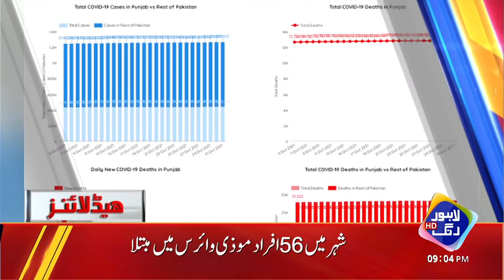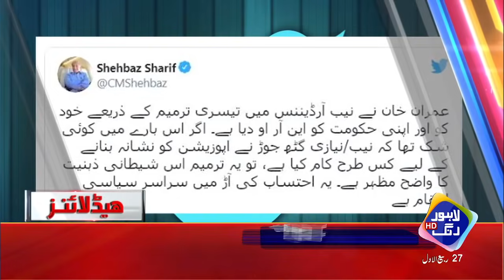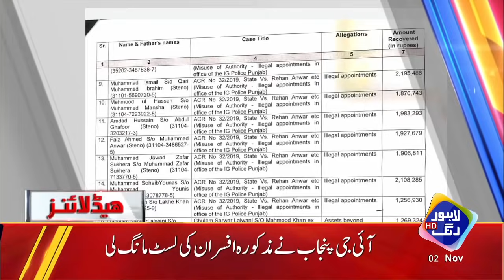Imran Khan Ka Aik Aur Bara Mission Kamyab | Headlines 9 PM | 2 November 2021 | Lahore Rang